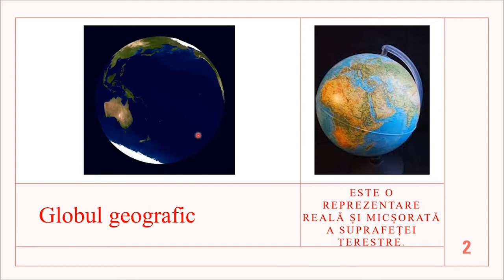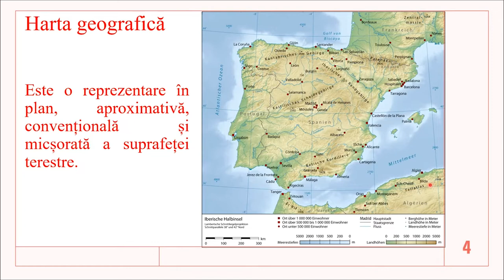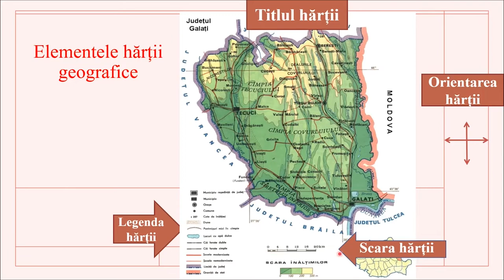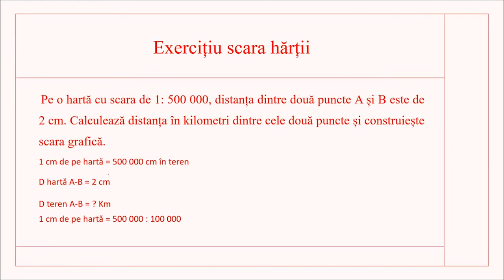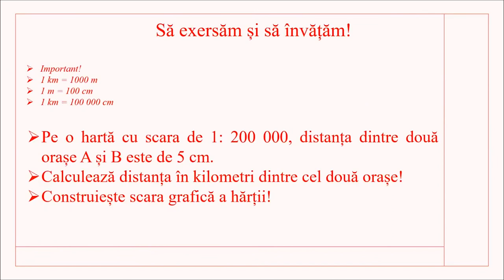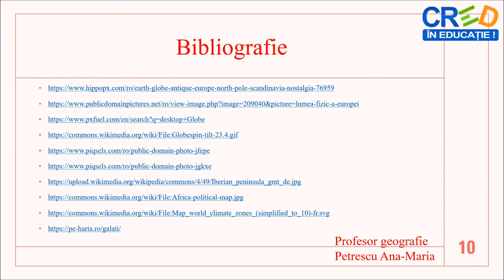Globul geografic și harta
Resursa reprezintă un videoclip realizat cu ajutorul aplicației Power Point.
Prezintă modalitățile de reprezentare a suprafeței terestre, tipurile de globuri geografic și hărți, elementele unei hărți geografice și exerciții cu scara hărții. Informația este transmisă gradual, raportat la nivelul de dezvoltare psihocomportamentală a elevilor de clasa a V-a, pentru nivel mediu.
Resursa se adresează direct elevilor, fiind potrivită învățării în ritm propriu, asincron, dar poate fi folosită și în predarea tradițională. Poate fi trunchiată și utilizată în anumite momente ale lecției de către cadrul didactic de la oră: captarea atenției, predarea – învățarea și fixarea cunoștințelor prin exercițiile de la finalul videoclipului. Tema pentru acasă prin exercițiul pregătit la să exersăm și să învățăm .